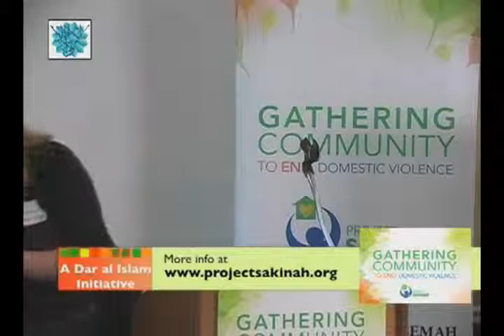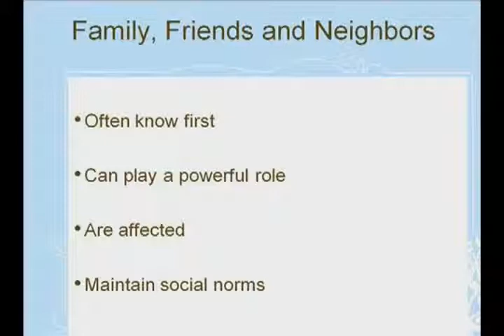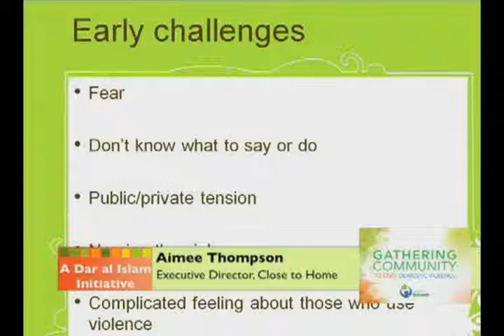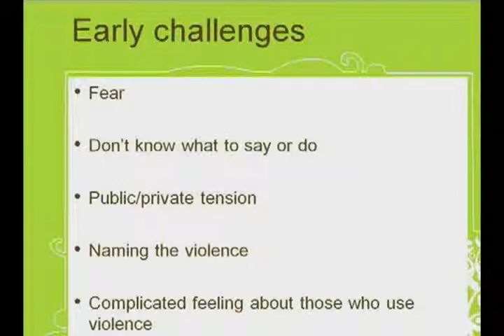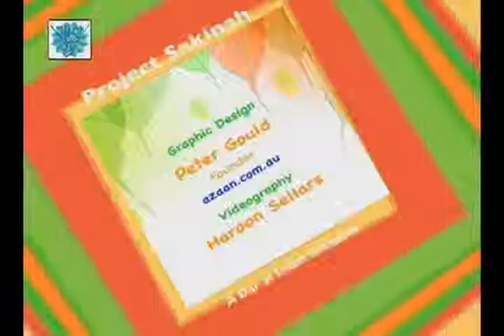CA Gathering Community to End Domestic Violence Highlights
On October 17, 2010, Project Sakinah, an initiative of Dar al Islam, gathered Muslim community in Hayward, CA, to initiate a talk about ending domestic violence in Muslim community.

This video has highlights of main speeches. Speakers include Aimee Thompson of Close to Home, Dr. Mohammad Rajabally of NISA, Imam Tahir Anwar of South Bay Islamic Association, Imam Muhammad Abdul Latif Finch of Lighthouse Mosque, Anas Coburn of Project Sakinah, Shenaaz Janmohamed of Muslim Advocates Against Violence (MAAV) and Dr. Mohammad Shafi, chairman of board of trustess of Dar al Islam.

The co-sponsors of the event include California State University East Bay Muslim Students Association, Muslim Advocates Against Violence, Mental Health for Muslims, and SEMAH Inc.

This video is produced by Dar al Islam. Editing, graphics and animation is done Zerqa Abid.